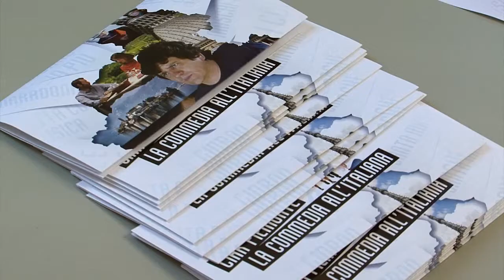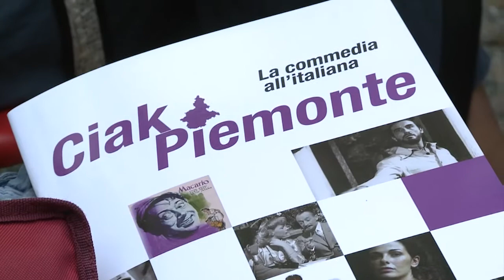CrpTv n.20 del 22 giugno 2012 - "Ciak Piemonte"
È stata presentata a Palazzo Lascaris la rassegna cinematografica "Ciak Piemonte", realizzata dal Consiglio regionale con Aiace. Tre film vengono proiettati alle 21 nel cortile di Palazzo Lascaris: il 20 giugno "Dopo mezzanotte" di Davide Ferrario, giovedì 22 "Santa Maradona" di Marco Ponti, mercoledì 27 giugno "Il giorno in più" di Massimo Vernier. Infine giovedì 28 giugno sarà la volta di "Terre Magellaniche", film realizzato nel 1933 dal missionario salesiano Alberto Maria De Agostini.
[intervista al presidente del Consiglio regionale, Valerio Cattaneo e al critico cinematografico Stefano Della Casa]